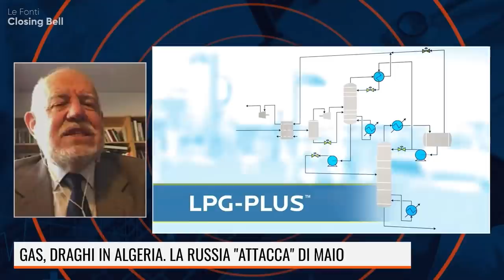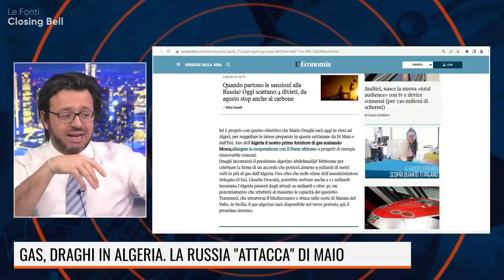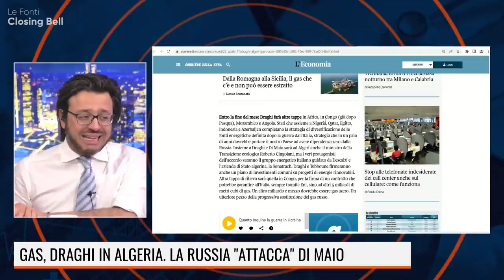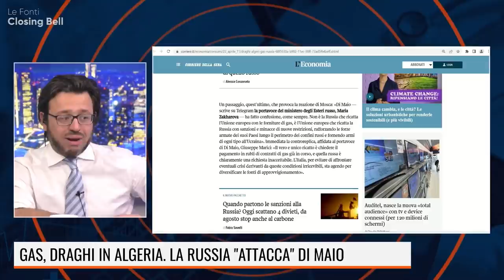DRAGHI IN ALGERIA: COMINCIA UNA NUOVA ERA SUL GAS. BOTTA E RISPOSTA DI MAIO-LAVROV